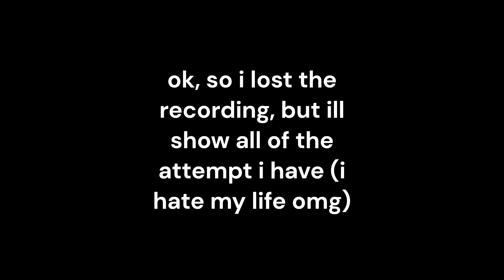CLUBSTEP EX 100% (the full recording didn't save)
3,213 attempts
but i dont wanna rebeat it I DID BEAT IT THO YAYY